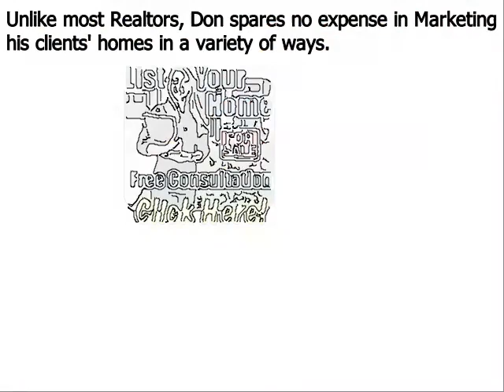Luxury Real Estate Chester County West Chester PA - Don Dowd Group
Don Dowd has been one of the top real estate agents in Delaware County, West Chester-Chester County, and Montgomery County of Pennsylvania for several years. As a premier seller’s agent, he provides insight into some common reasons sellers end up with expired listings
Top West Chester PA realtor Don Dowd has seen all types of real estate markets. And even during the major market downturn of the late 2000s, he was able to consistently sell homes and rank near the top in sales of all RE/MAX agents throughout West Chester Pennsylvania. Dowd remains one of the top selling realtors in the region because he employs numerous ‘out of the box’ marketing methods that give his clients a major competitive advantage under all market conditions. These include:
• Many more…

About Don Dowd Top Realtor West Chester PA:
Don Dowd is a RE/MAX Main Line real estate agent and member of the prestigious National Association of Realtors. Don has been in sales for almost his entire adult life and began his career in real estate at age 22. From 2010 through 2014, Don consistently ranked in the top 5 in sales out of over 3200 RE/MAX agents in West Chester, and he is poised to surpass those figures in 2015. What sets Don apart from most realtors is his ability and willingness to invest the resources necessary to properly market his clients’ homes. He accomplishes this by retaining 99% of the commissions he earns as opposed to most real estate agents that keep only 50%. His superior resources and exceptional negotiating skills make Don Dowd one of the top realtors in the region.

Luxury Real Estate Chester County West Chester PA 19380